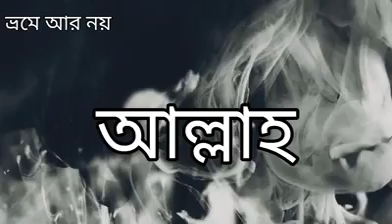সূরা লাইলাতুল কদর কত সুন্দর তেলাওয়াত মধুর সুর।